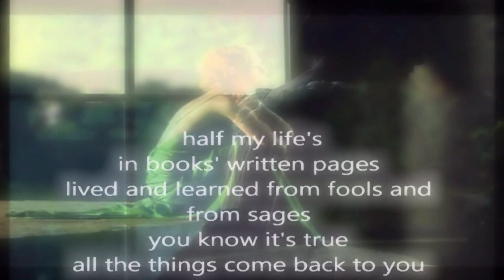Dream On * ღ'n Aerosmith* View in 720p HD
Dream On Dad ~:) 2018 - Eternity

Lyrics

Every time when I look in the mirror
Everybody's got the dues in life to pay ...

I know it's everybody sin

Half my life Is books, written pages
Live and learn from fools and from sages
You know it's true, oh
All these feelings come back to you ...

Sing for the laughter, sing for the tear
Sing with me just for today

Yeah, sing with me, sing for the year

Dream on
Dream on
Dream on
Dream until your dreams come true
Dream on
Dream on
Dream on
Dream on
Dream on
Dream on
Dream on
Dream on
Dream on
Dream on

Dream On is a power ballad by Aerosmith from their 1973 debut album Aerosmith. Written by lead singer Steven Tyler, the song was their first major hit and became a classic rock radio staple. Released in June of 1973  it peaked at number 59 on the Billboard Hot 100 but hit big in the band's native Boston, where it was the number one single of the year on WBZ-FM, number five for the year on WRKO and number 16 on WMEX. The song received immediate heavy airplay too on the former WVBF (FM) often showing up in the #1 position on "The Top Five At Five" in June of 1973.

In a 2011 interview Tyler reminisced about his father, a Juilliard trained musician. He recalled lying beneath his dad's piano as a 3 year old listening to him play classical music. "That's where I got that Dream On chordage" he said.

Long a concert staple, the song's piano part has been played live by Tyler. The band has also played Dream On with an orchestra on a couple of occasions.

Steven Tyler: Lead vocals, electric harpsichord, mellotron
Joe Perry: Guitar
Brad Whitford: Guitar
Tom Hamilton: Bass guitar
Joey Kramer: Drums